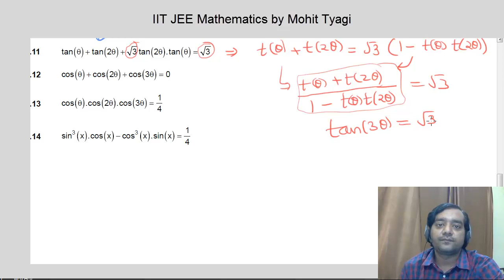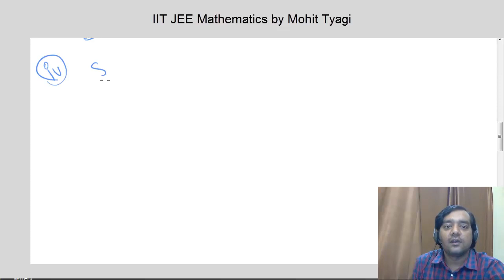#2-Trigonometric Equation Solving Different Types of Eqn IIT JEE MATHS VIDEO LECTURES